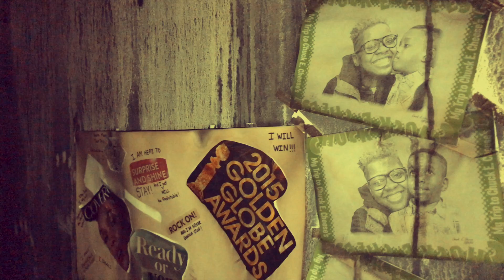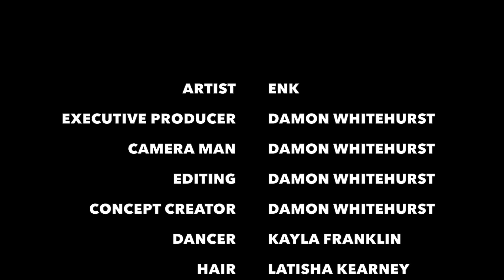"Peace In His Plan" Short Film starring ENK (Filmed on iPhone 7)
This is a short film I created for my sister (Artis) ENK! This is a visual depiction of her personal testimony of Hardship and Triumph! Enjoy!

Song: Potter & Friend by Dante Bowe

STALK ME:
damonjrevealed
GOOGLE+: